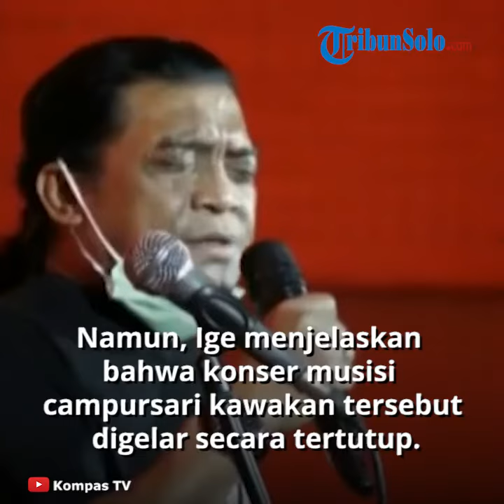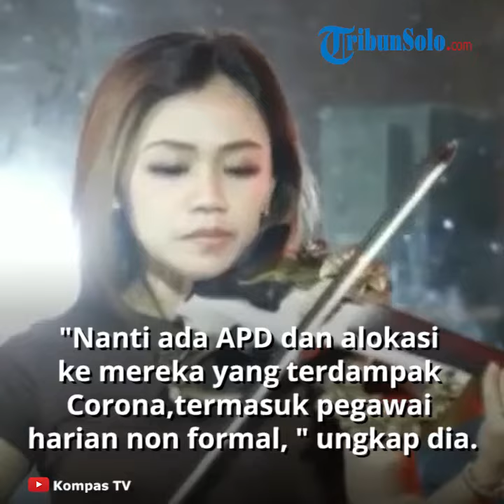Penyanyi Campursari Didi Kempot Gelar Konser Amal untuk Warga Terdampak Corona, Digelar Tertutup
Laporan Wartawan TribunSolo.com,Ilham Oktafian

TRIBUN-VIDEO.COM- Musisi legendaris asal Solo, Didi Kempot, mengagendakan konser amal untuk mereka yang terdampak pandemi Corona.

Rencananya konser amal akan diadakan pada Sabtu (11/4/2020) pukul 19.00 WIB di Lokananta Surakarta.

Tim produksi Didi Kempot, Ige Ardian, mengkonfirmasi konser amal tersebut pada TribunSolo.com.

"Iya benar nanti malam akan ada agenda itu," tutur Ige pada Sabtu (11/4/2020).

Namun Ige menjelaskan bahwa konser musisi campursari kawakan tersebut akan digelar secara tertutup.

"Di Lokananta, cuma enggak boleh ada kerumuman orang, sifatnya tertutup," ujarnya.

"Kita enggak pakai penonton,dan sebenarnya enggak disebarluaskan lokasinya," paparnya.

Tambah Ige, untuk tetap mengikuti anjuran pemerintah tentang Social Distancing, kegiatan konser amal tersebut akan disiarkan langsung oleh Kompas TV nanti malam pukul 19.00 WIB.

"Jadi yang di dalam timnya saja," terang Ige.

Penggalang dana pada konser tersebut nantinya dikumpulkan lewat Kompas TV untuk pembelian APD dan pemberian donasi bagi pekerja harian yang terdampak pandemi.

"Nanti ada APD dan alokasi ke mereka yang terdampak Corona,termasuk pegawai harian non formal, " ungkap dia.

"Untuk alokasinya nanti kita lewat Kompas TV," tutup Ige. (*)

Artikel ini telah tayang di Tribunsolo.com dengan judul Malam Ini, Didi Kempot Gelar Konser Amal untuk Warga Terdampak Corona, Konser Digelar Tertutup,
Penulis: Ilham Oktafian
Editor: Noorchasanah Anastasia Wulandari